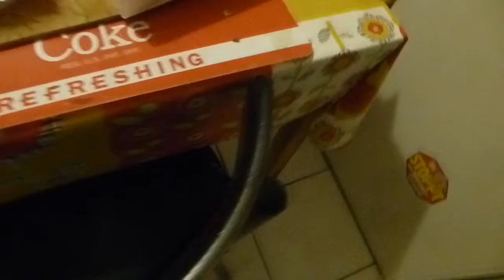Fütterung der ausgehungerten wilden Bestien